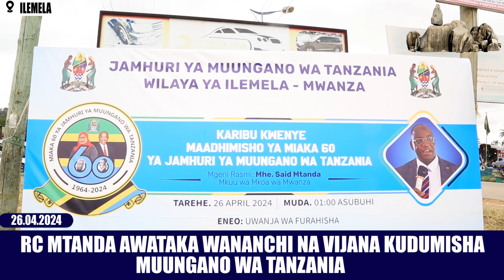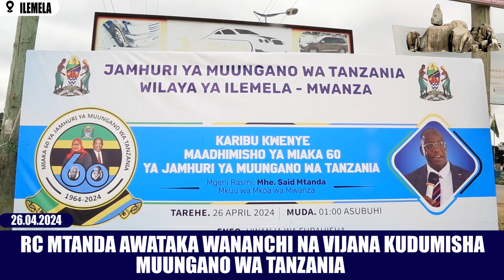MWANZA YAADHIMISHA MIAKA 60 YA JAMHURI YA MUUNGANO WA TANZANIA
Mkoa wa Mwanza leo umeadhimisha miaka 60 ya Jamhuri ya Muungano
 wa Tanzania,huku yakielezwa mafanikio mbalimbali ndani ya Muungano huo ukiwemo mshikamano miongoni mwa Watanzania na ukuaji wa shughuli za kiuchumi.

Akizungumza na wananchi kwa niaba ya Mkuu wa Mkoa wa Mwanza kwenye viwanja vya Furahisha,Katibu Tawala wa Mkoa huo,Ndg. Balandya Elikana amebainisha mshikamano wa Kitaifa tulionao umeondoa ubaguzi licha ya kuwepo na wingi wa makabila hapa nchini.

"Ndugu wananchi tuna kila sababu ya kuulinda na kuutetea Muungano wetu,mtu wa kutoka Bara anaweza kwenda Zanzibar na mtu wa kutoka visiwani humo ana uwezo wa kuja huku bila ya vikwazo vyovyote,hali hii ndiyo imelijenga Taifa imara la Tanzania.

Amesema waasisi wa Muungano huu Hayati Baba wa Taifa,Julius Nyerere na Abeid Aman Karume tuwaenzi kwa kuzidi kuimarisha Umoja wetu huku ukileta tija kwa kila upande.

"Miongoni mwa mafanikio ya Muungano wetu tunaona miradi mbalimbali ya kuwaletea maendeleo wananchi ikifanyika,hapa Mwanza tuna ujenzi wa Reli ya kisasa SGR,Daraja la JP Magufuli,Meli ya Mv Mwanza na upanuzi wa uwanja wa ndege,"Balandya.

Aidha ameishukuru Serikali ya awamu ya sita chini ya uongozi wa Rais Samia kwa kuzidi kuimarisha sekta za afya,  elimu na kilimo tukiadhimisha miaka 60 ya Muungano tukiona sekta hizo zikizidi kuwa na tija kwa kuleta mageuzi ya kimaendeleo kwa wananchi.

Akizungumza kwa niaba ya Mkuu wa Wilaya ya Ilemela ambapo sherehe hizo Kimkoa zimefanyika wilayani humo,Katibu Tawala wa Wilaya hiyo,Wakili Mariam Msengi amebainisha wameadhimisha sherehe hizo kwa kufanya shughuli mbalimbali za kijamii ikiwemo kufanya usafi sehemu kadhaa, kupanda miti na kufanya mashindano ya burudani.

Muungano wa Tanganyika na Zanzibar umefanyika Aprili 26,1964 chini ya waasisi Hayati Julius Nyerere na Abeid Karume.

Kauli mbiu ya Maadhimisho ya miaka 60 ya Jamhuri ya Muungano inasema Tumeshikamana,Tumeimarika kwa Maendeleo ya Taifa.